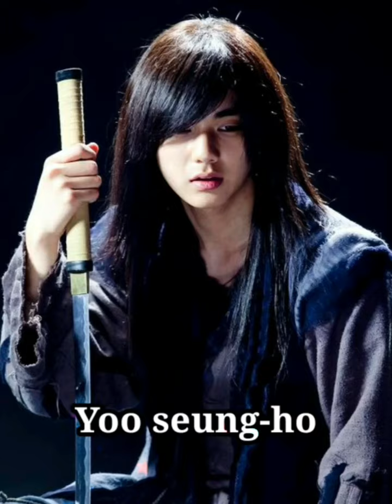Handsome korean actors 2023